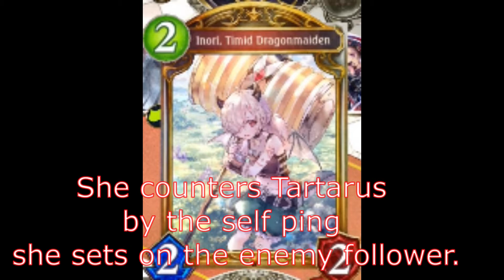Threo, Divine Havoc - Midrange Dragoncraft - |Shadowverse RNS: Match| Dragoncraft Gameplay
Was planning on getting Threo out the way with her midrange deck I made, ended up using it on a fellow member, so here is the footage on that!